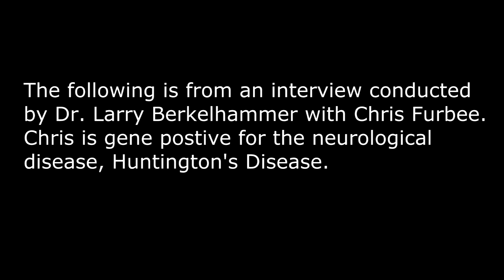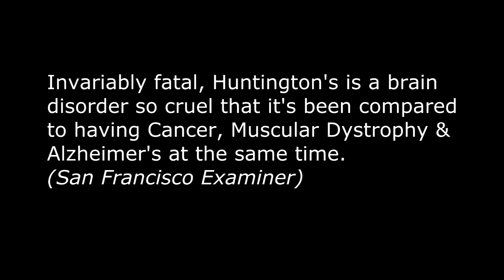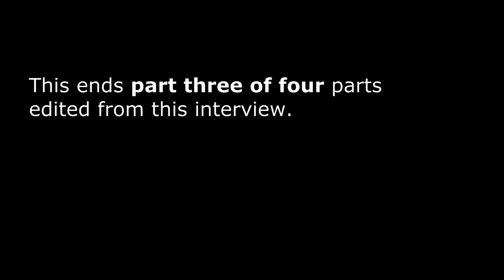Interview with Chris Furbee, producer of "Huntington's Dance" | Part Three (of 4)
Dr. Berkelhammer recently sat down with Chris Furbee. Chris tested positive for the inherited brain disorder, Huntington's Disease (HD). Chris decided to gain control of his life and has been continually striving to be a positive influence in his own life and the lives of others. He is finishing his documentary, "Huntington's Dance", which documents his life with Huntington's.

Dr. Berkelhammer and Chris both share their thoughts and experiences living with chronic health challenges and the practices that have helped them live meaningful lives.

All the footage in the interview from "Huntington's Dance" is real. More information about Huntington's Disease, Chris Furbee and his documentary can be found

For more information on "How to Live Well With Chronic Illness",